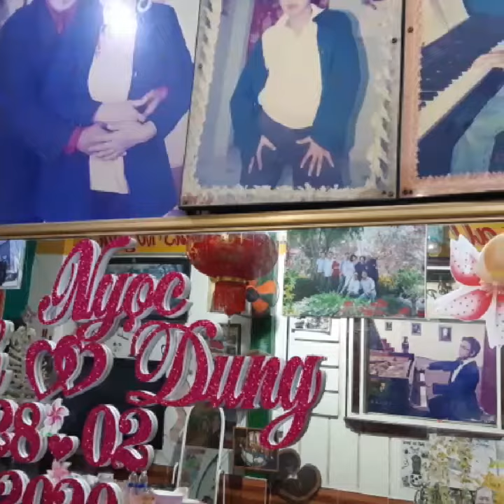Happy Birthday - 28/02/2020.